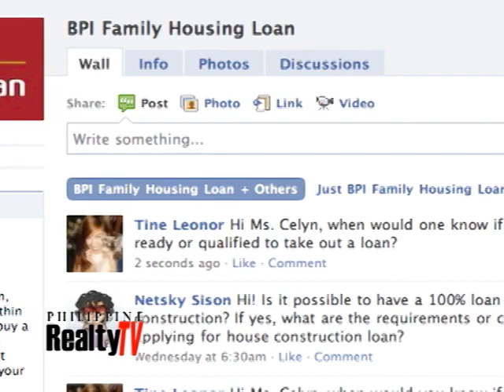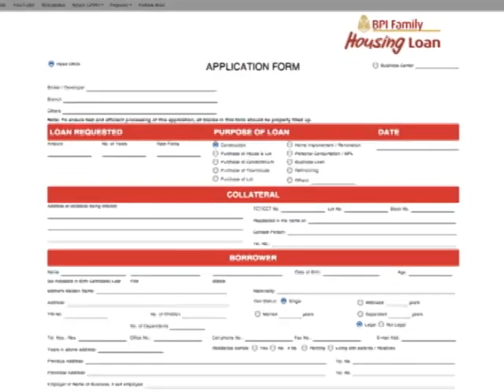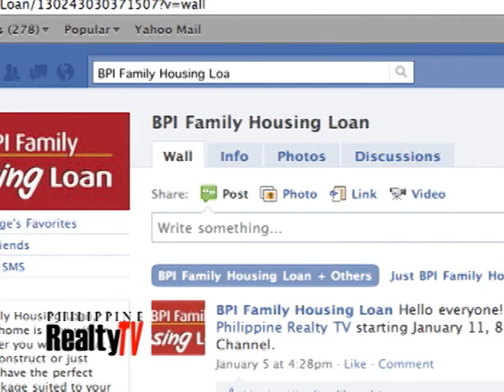Philippine Realty TV: Season 6, Episode 5: BPI Home Loan Tip